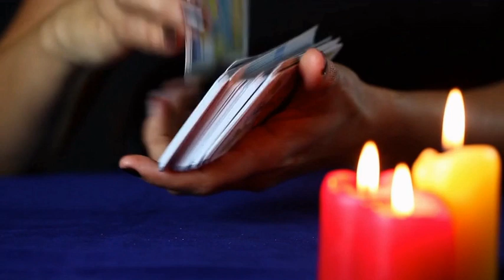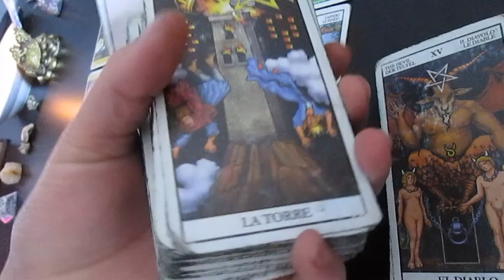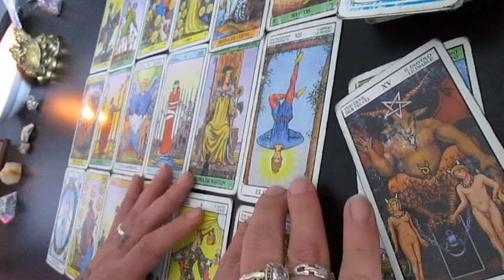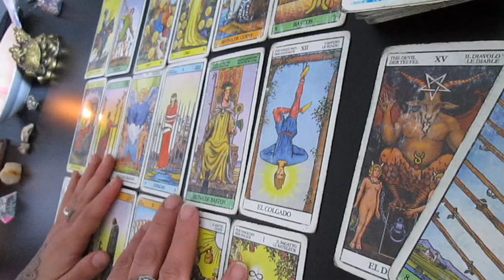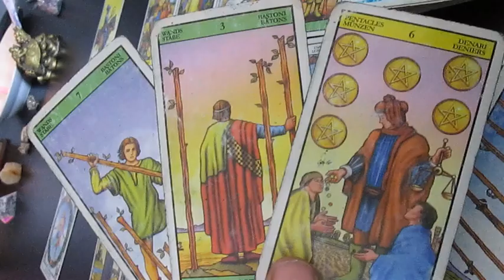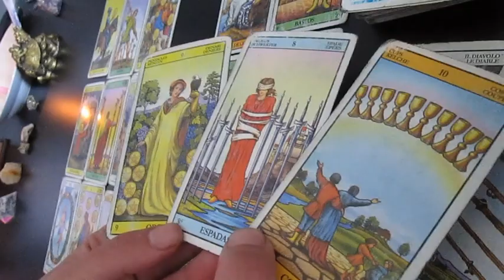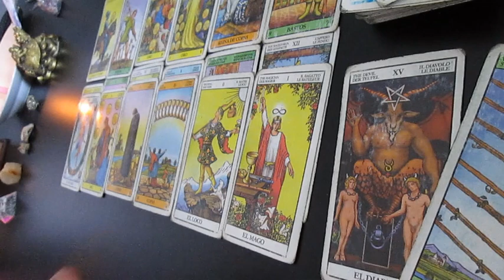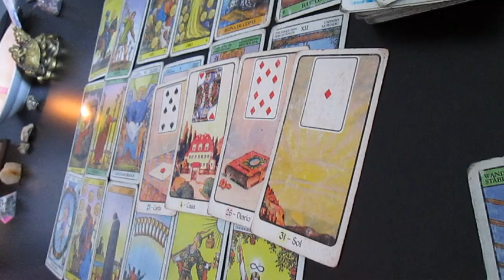🔮 VIRGO demasiado refugio en el trabajo! no te pases!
Muchas gracias!!  ♥️♥️♥️